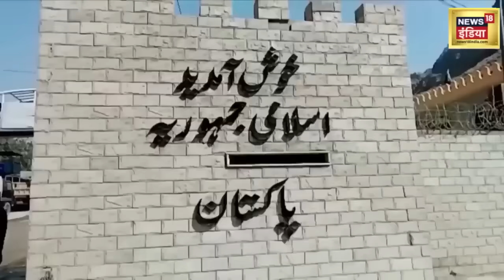Taliban- Pakistan Breaking News :तालिबान- पाकिस्तान में छिड़ा युद्ध| Torkham Border Clash | Pak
Tensions between Pakistan and Afghanistan continue to remain high.This comes amid recent clashes at the Torkham border checkpoint. The Taliban has accused Pakistan of "discriminating". Pakistan claims that the Taliban "provoked" Islamabad. Palki Sharma tells you more.

तालिबान के सत्ता में आने के बाद से ही दोनों मुल्कों के बीच रिश्ते बेहद खराब दौर से गुज़र रहे हैं. पाकिस्तान लगातार तालिबान पर ये आरोप लगा रहा है कि वो अपनी ज़मीन से तहरीके तालिबान के आतंकियों को शरण और ट्रेनिंग देकर पाकिस्तान भेजने का काम कर रहा है. टीटीपी लगातार पाकिस्तानी पुलिस और सेना पर ज़बर्दस्त हमले कर रहा है. कई जगहों पर पाक सेना और टीटीपी के बीच गोलीबारी हुई है. लेकिन अफगानिस्तान की सत्ता पर काबिज़ तालिबान लगातार ही पाकिस्तान के आरोपों को खारिज़ कर रहा है. तालिबान का कहना है कि वो अपनी ज़मीन से पाकिस्तान में आतंकी नहीं भेज रहा है.
इससे पहले भी दोंनों देशों के बीच तोरखम बॉर्डर फरवरी 2023 में सील कर दिया गया था. तोरखम बॉर्डर को पाकिस्तान और अफगानिस्तान के बीच सबसे बिज़ी बॉर्डर माना जाता है कि क्योंकि हर साल लाखों लोग इसका इस्तेमाल करते हैं तो करोड़ों का सामान यहां से गुज़रता है. लेकिन इसके बंद होने से दोनों देशों के बीच व्यापार और यात्रा पर बुरा असर पड़ता है और ये फैसला तभी लिया जाता है जब दोनों देशों के बीच हालात गंभीर हो जाएं. ऐसे में मौजूदा जंग को देखते हुए इसके बढ़ने की ही आशंका है और तोरखम बॉर्डर के फिर से खुलने की दूर दूर तक संभावना नज़र नहीं आती है.